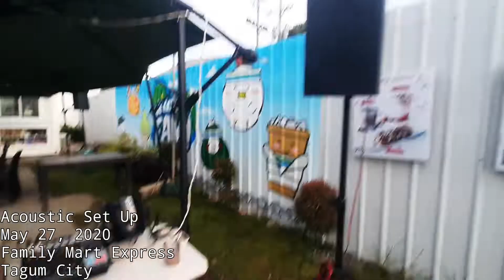FAMILY MART TAGUM ACOUSTIC SET UP (May 27, 2022)